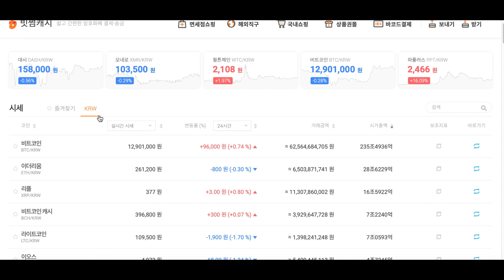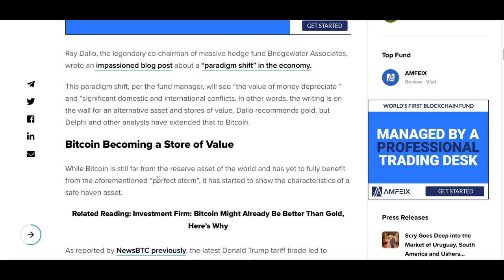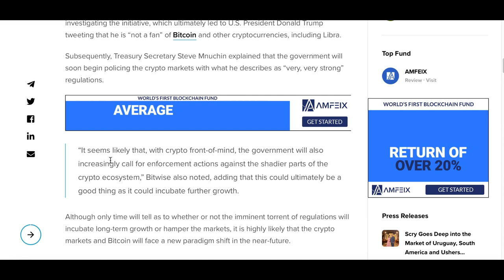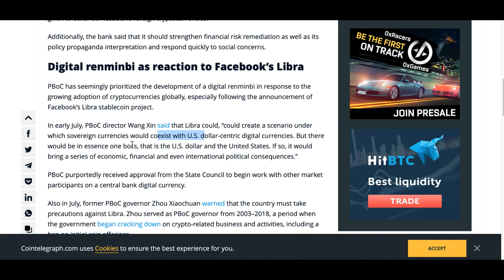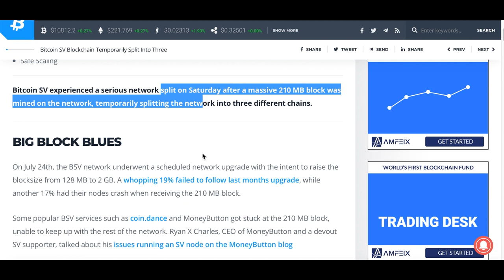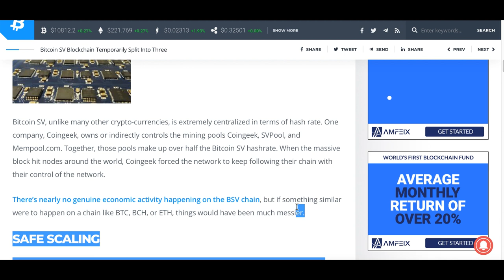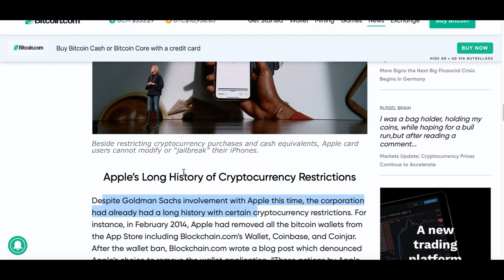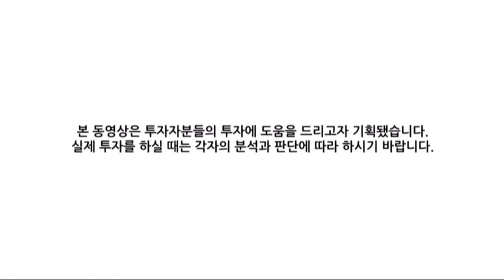[굿모닝 비트코인] 0805 비트코인 '금'처럼 투자하라..페이스북 리브라, 비트코인 발전 3년 앞당겼다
월요일 아침을 시작하는 암호화폐 시장은 혼조세를 연출하고 있습니다. 비트코인은 1만1000달러를 시험하며 상승중이고, 리플도 10위 권 내 가장 큰 1% 대 강세를 연출하고 있습니다. 전반적으로 조용한 혼조세가 연출되고 있는 시장에서 오늘 주요 뉴스는 단연 '비트코인'에 집중되어 있는데요.

비트코인을 어떠한 시각으로 바라보고 투자해야 하는 지에 대한 뉴스와 업계의 주요 소식들을 영상으로 함께 살펴보시죠!